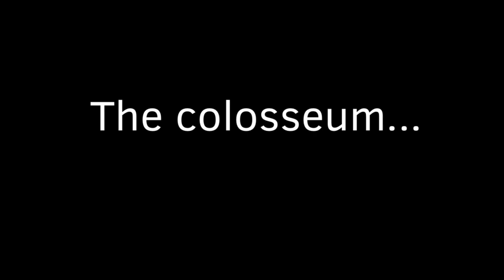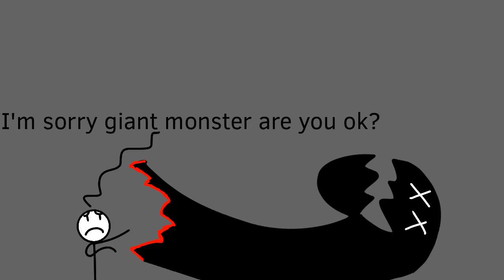The Yadi Bob show episode 1- “Godly action”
By the Yadi for the Yadi